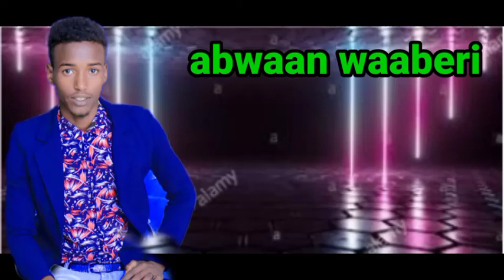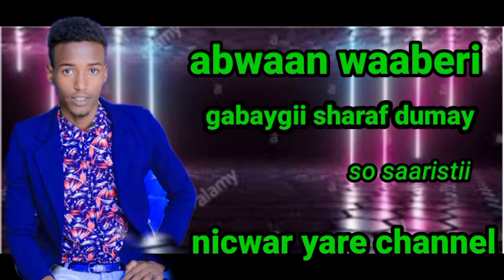abwaan wardi husein waaberi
abwaan waaberi
gabaygii sharaf dumay